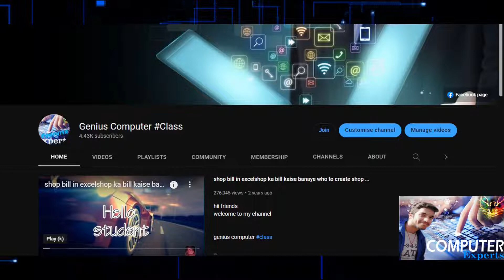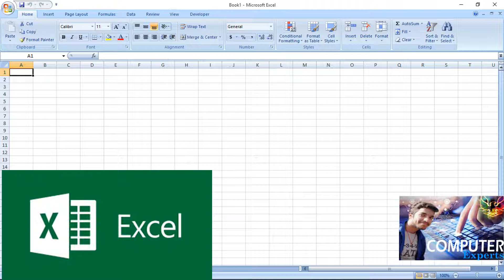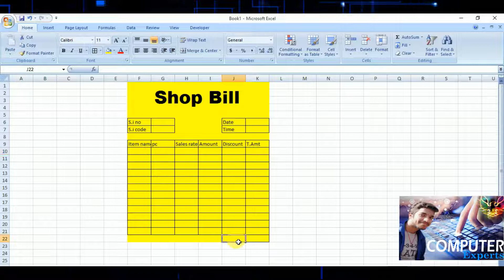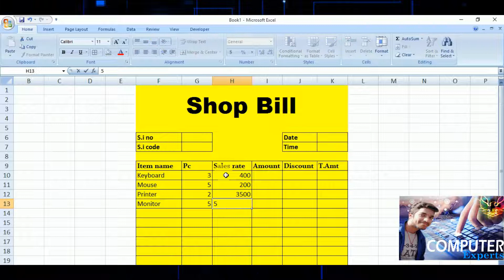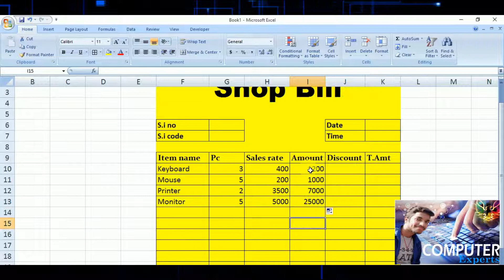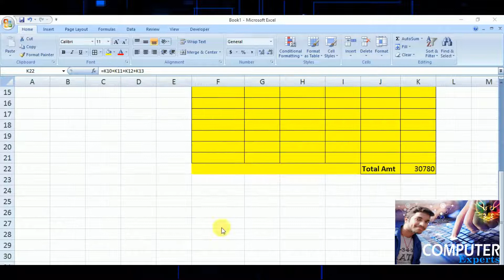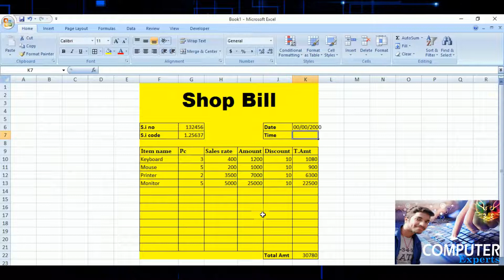Discount Stoke manege in Excel Sheet / Purchase, Sales , Discount & Stock in MS- EXCEL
Hii friend's
Genius computer

This channel is just for you
You will get all the videos that you want in this channel.
Friends please watch all my videos

iss video me maine bataya hai ki kasie aap MS- Excel me
 Purchase , sales ke sath Discount ko add kar sakte hai  or
Shop Bill ka bill bana sakte hai.
mujhe ummed hai ki ye video aapke leye helpfull hogeee

GENIUS COMPUTER
Purchase sales and stock bill
shop _bill _kaise_ banate_ hai